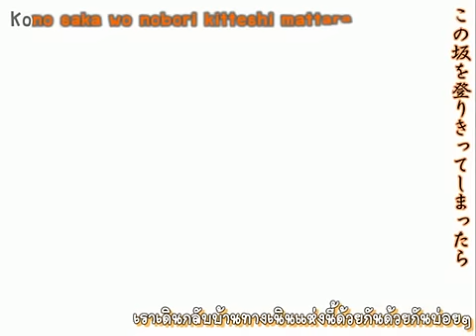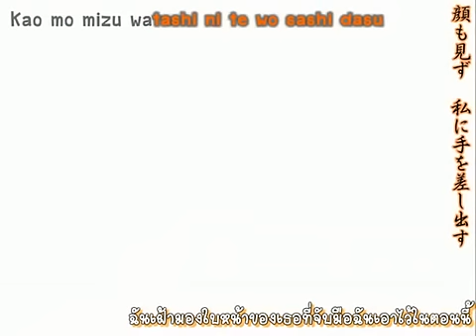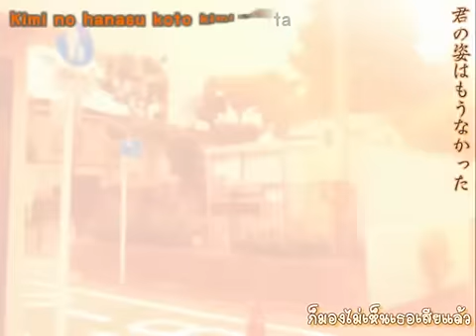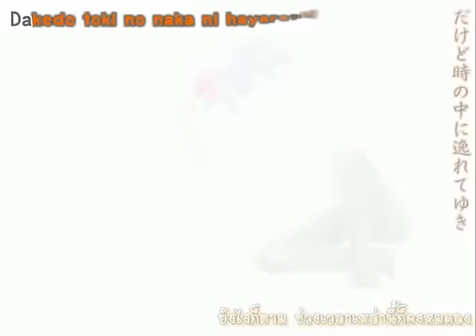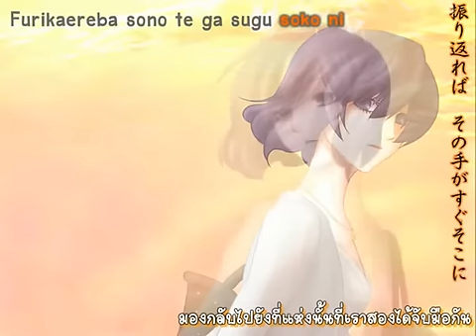Yuuhi saka ~Acoustic Version~ x Choucho [Sub Thai]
เอิ๊กๆ กว่าจะเสร็จ  งานนี้ไม่มีอาจารย์คอยตรวจทานให้หนูน๊า